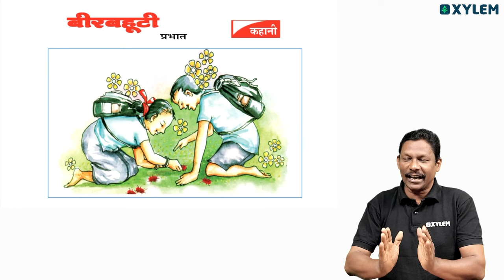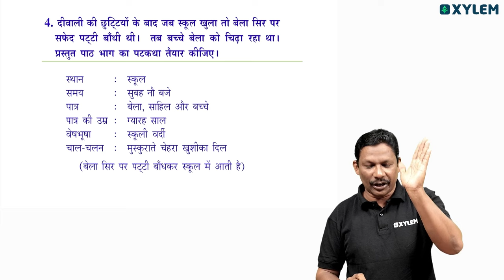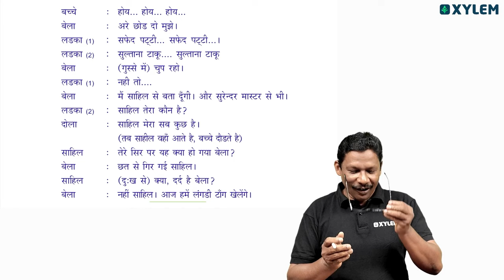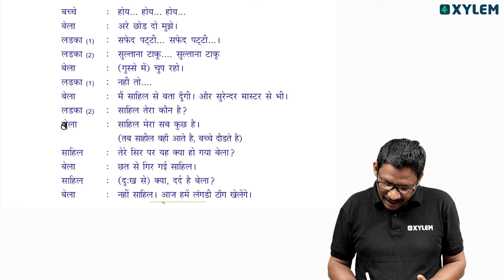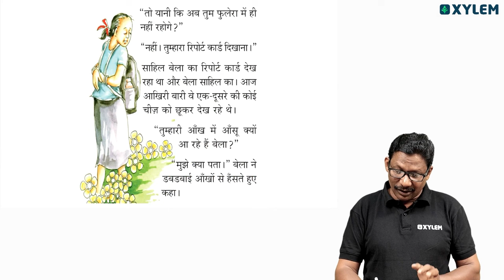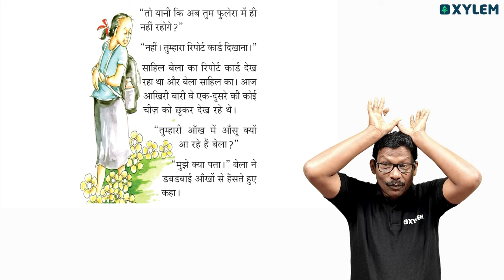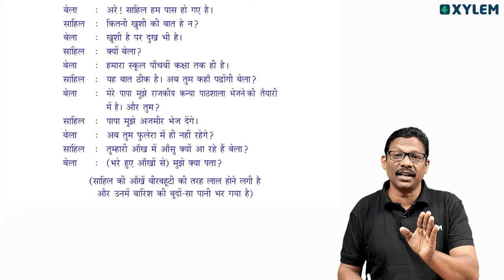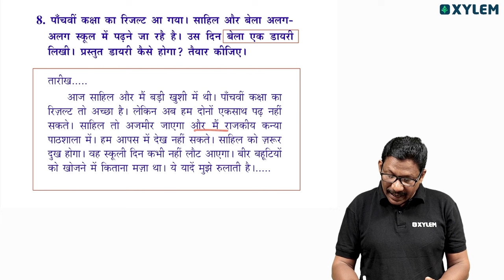SSLC Hindi | बीरबहूटी Part - II | Important - Don't Miss It! | Xylem SSLC